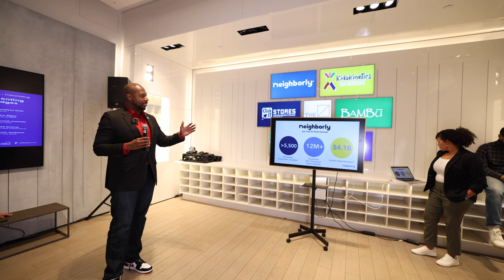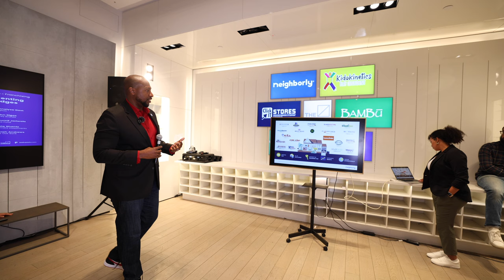Neighborly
Brian Woods, Group Vice President of Franchise Development at Neighborly®, a KKR Company, pitches the world's largest home services company with 20+ brands. In 2023 Neighborly surpassed $4 billion in systemwide sales and 5,500 franchises globally.